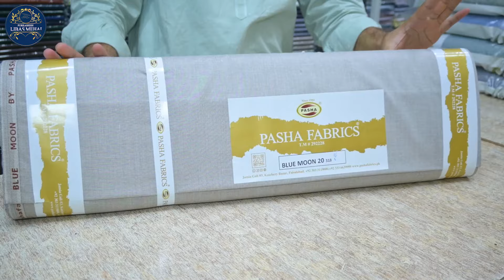Gents Suits PASHA Fabric Wholesale Dealer | LIBAS MAHAL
We Also Deals In Super Wholesale Rates In Faisalabad Market

Shop Address
Libas Mahal , Karkhana Bazar , Opposite  Habib Metro Bank  , Faisalabad.